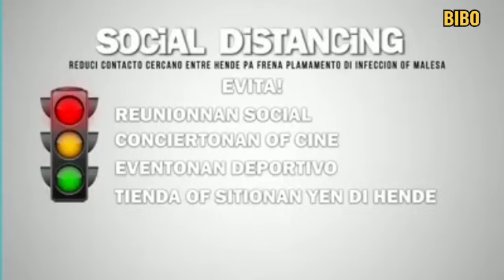telaruba : BIBO Drecto For Di Un programa nobo ta sina mi mayana 8:30Am Canal 23 Telearuba .